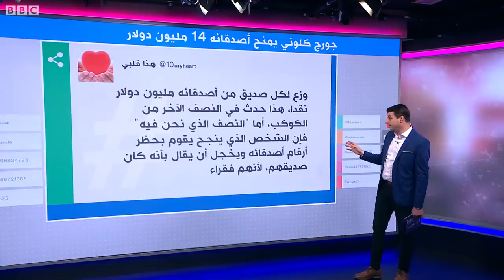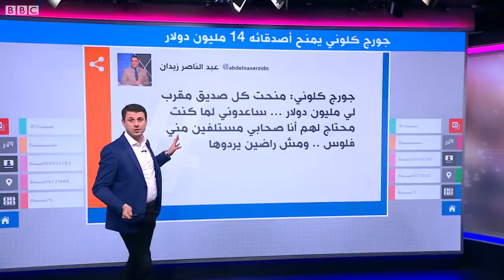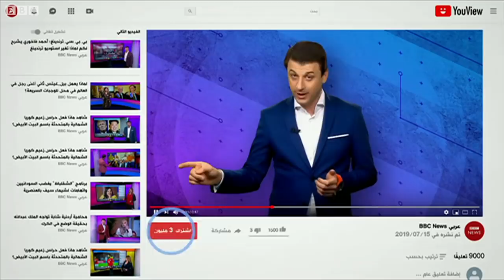لماذا منح جورج كلوني 14 مليون دولار لـ14 من أصدقائه؟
ردود فعل واسعة بعد كشف الممثل جورج كلوني عن منحه 14 مليون دولار لـ14 من أصدقائه الذين ساعدوه عندما كان في وقت الحاجة